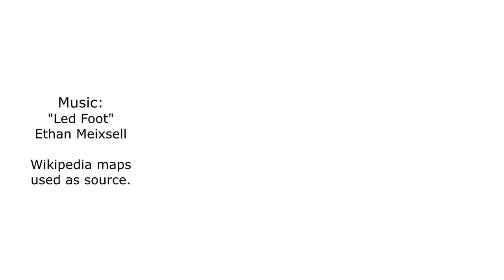North African campaign '40-41 Animated Preview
A WW2 map animation of the early battles of the North African front (consisting here of Egypt and Libya), from September, 1940 to March 1941. Based on Wikipedia maps, while the frontline is accurate, creative freedom was taken regarding the army movements.

Operations which were involved: The Western Desert campaign, Operazione E and Operation Compass.